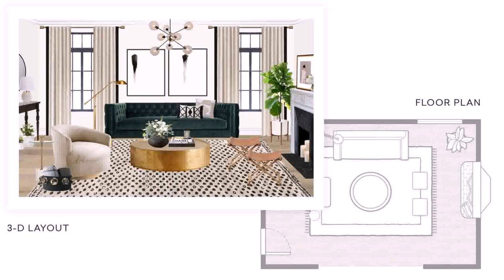How To Start Interior Design Your House (see description) (see description)